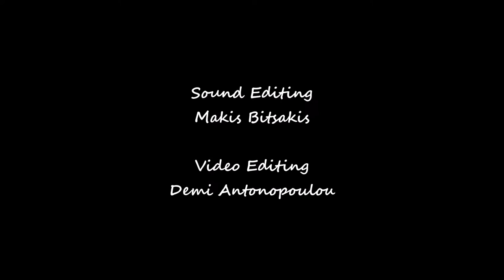B.F.A.M promo Trailer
Spyros Panagiotopoulos' Jazz Band "B.F.A.M" (Brothers From Another Mother)